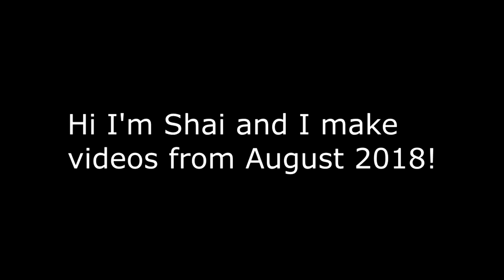VRChat: Andis Meets Keews (Pt 2)